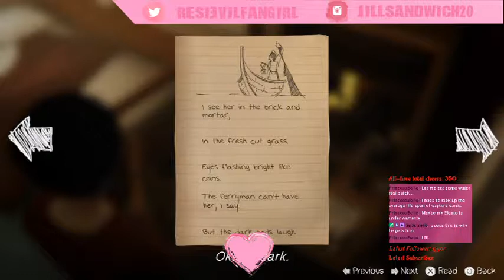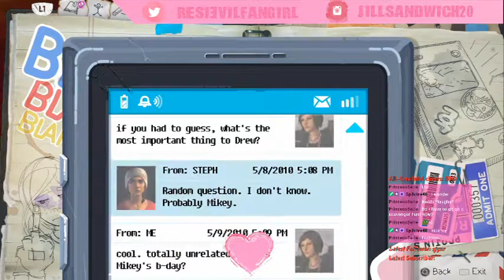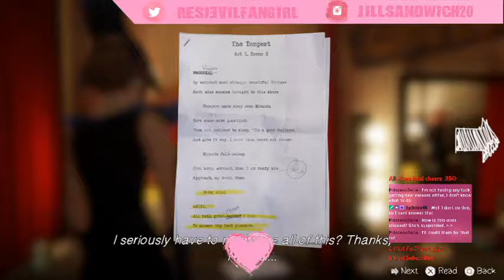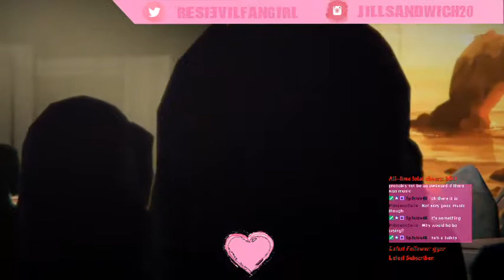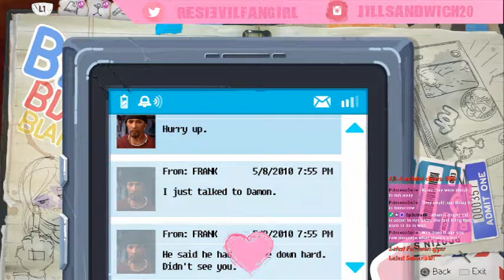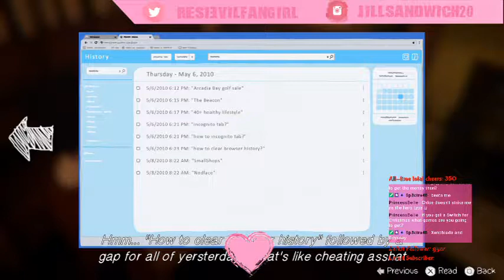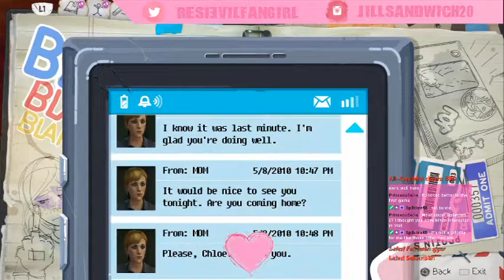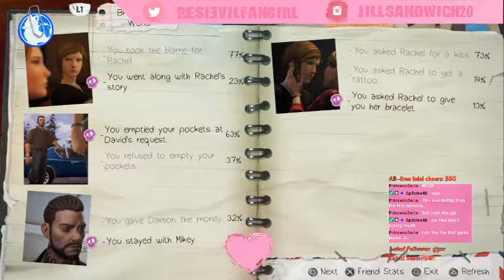[QP] LiS: Before the Storm Part 6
Whenever the last two episodes come out I'll try to stream them the day they're released, until then this is the last part for now. .3.